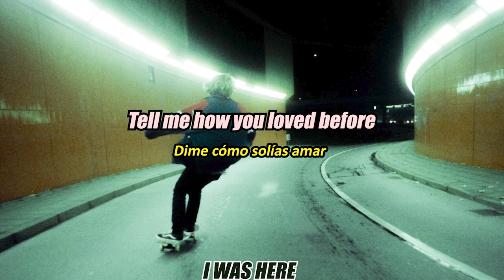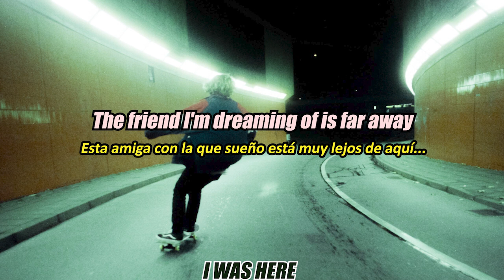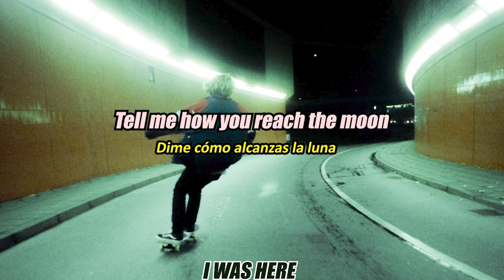Men I Trust - Show me how (Sub.Español)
All the rights to Men I Trust
From the little saving hand